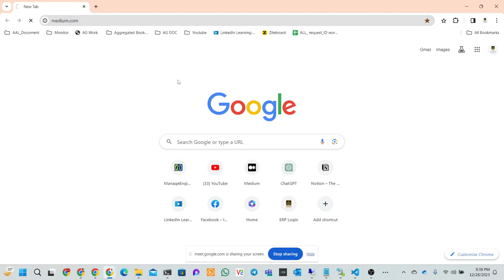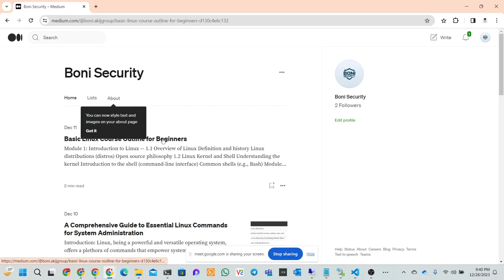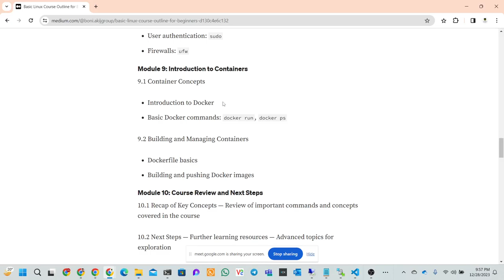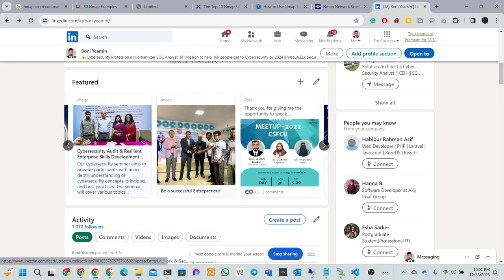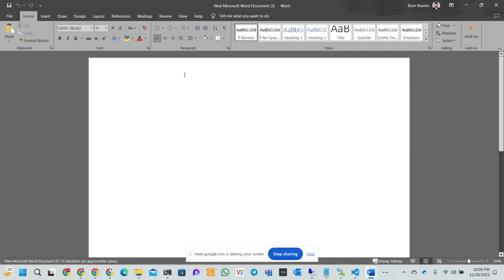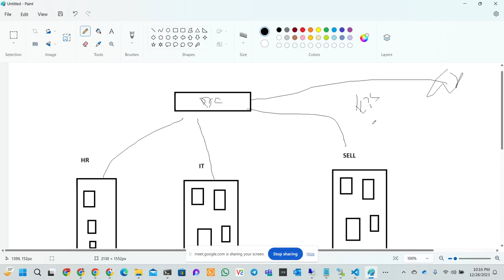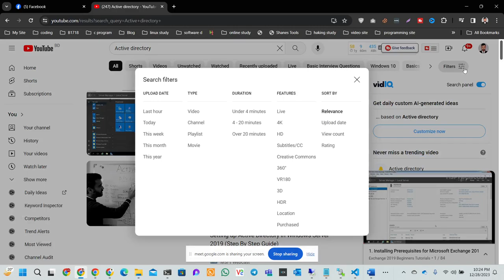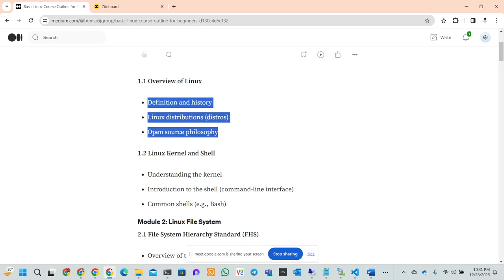learning discussion with City University Students